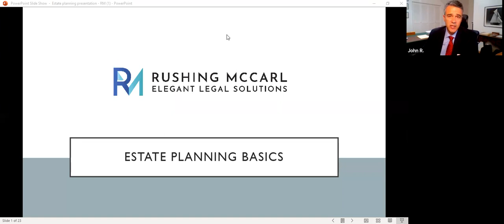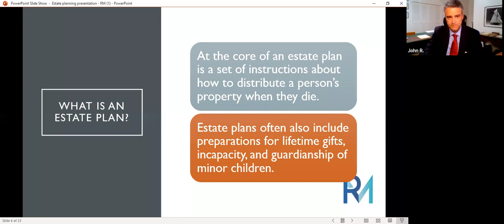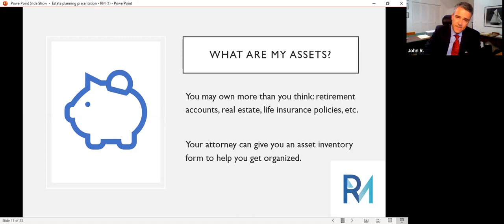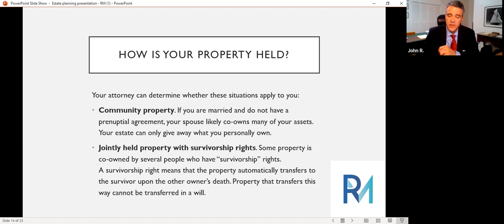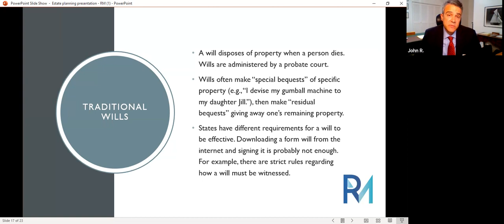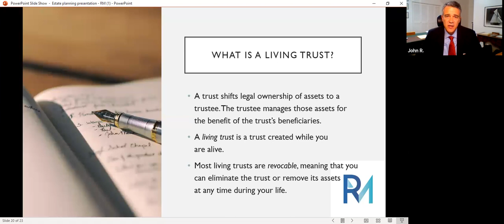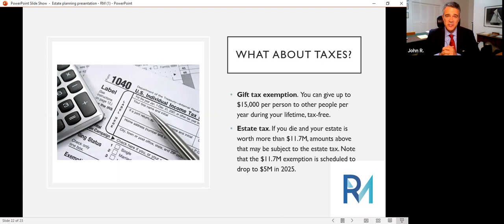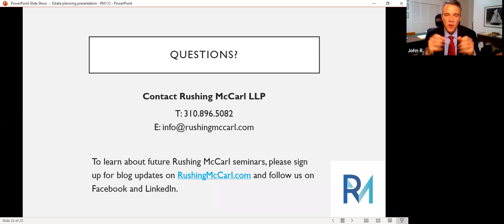Estate planning basics with Rushing McCarl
In this one-hour seminar, law firm Rushing McCarl (rushingmccarl.com) provides an overview of what you need to know to start planning your estate and ensuring that your assets go to your loved ones instead of to a probate court. We discuss the basics of wills, trusts, and more.